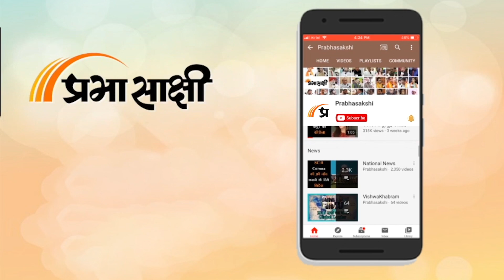Jammu Kashmir LG Manoj Sinha का ऐलान- हम आखिरी सांस तक आतंकवाद के खिलाफ लड़ते रहेंगे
केंद्र शासित प्रदेश Jammu-Kashmir में हाल में बढ़ी Target Killing की घटनाओं की निंदा करते हुए LG Manoj Sinha ने कहा है कि मैं विश्वास दिलाता हूं कि पूरे जम्मू-कश्मीर में आतंकवाद को खत्म करने के प्रयास आखिरी सांस तक जारी रहेंगे। उन्होंने कहा है कि दरअसल कुछ लोगों को यह नहीं भा रहा है कि कैसे Kashmir के बच्चे स्कूल, कॉलेज जा रहे हैं, कैसे कश्मीर में विकास हो रहा है और यहां के लोग मुख्यधारा से जुड़कर जीवन में आगे बढ़ रहे हैं। उपराज्यपाल ने कहा कि लेकिन आतंकियों की परवाह किये बिना विकास के पथ पर हम आगे बढ़ते रहेंगे और आतंकवाद का खात्मा करके रहेंगे। कश्मीर संबंधी अन्य विस्तृत समाचार पढ़ने के लिए क्लिक करें

0:00 एंकर
0:40 मनोज सिन्हा का बयान
2:03 स्कूल वार्डन और छात्रों से बातचीत